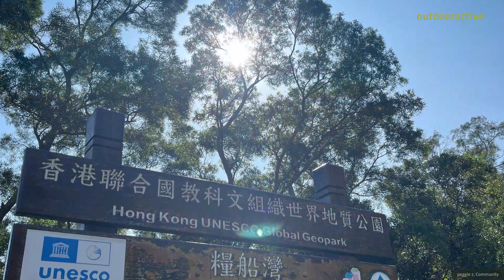Hiking Route on February 11, 2024 at 9:37 AM